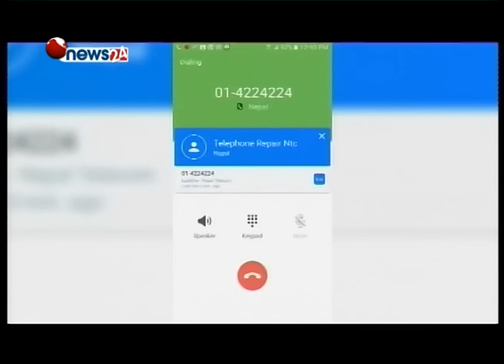नेपाल टेलिकमको गुणस्तर कहिले सुधारीन्छ प्रमुख ज्यु ? || सिधा कुरा जनतासँग